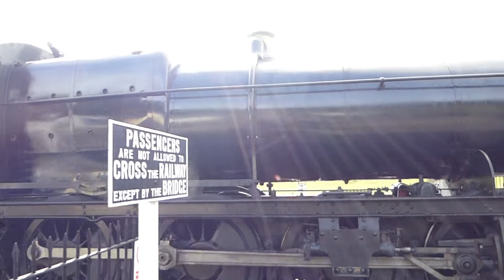Llangollen Railway 9 September 2018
Clips of 3802 GWR 2-8-0 in action